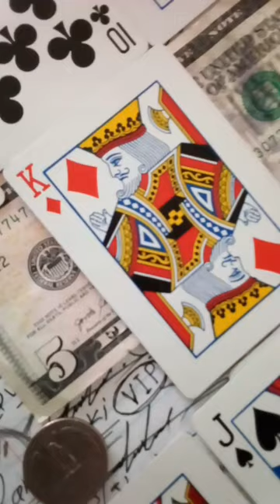boardgame art twodimensional dimensional windows painting